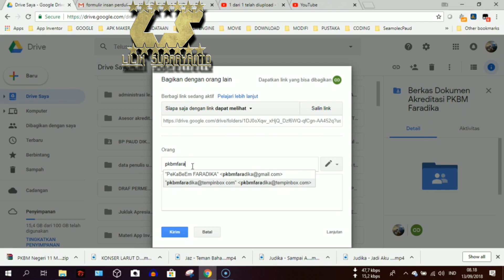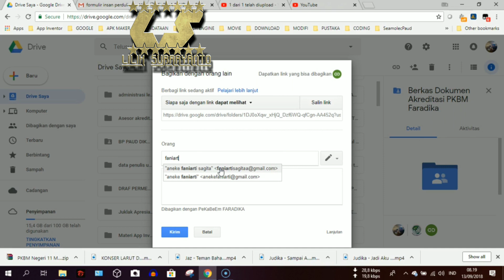Cara Membagikan Dokumen Akreditasi dari Awan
Setelah mengikuti dan menonton video cara menyimpan dokumen akreditasi di awan, ini adalah cara lanjutan agar orang lain bisa membuka dan mengedit data data yang ada di awan